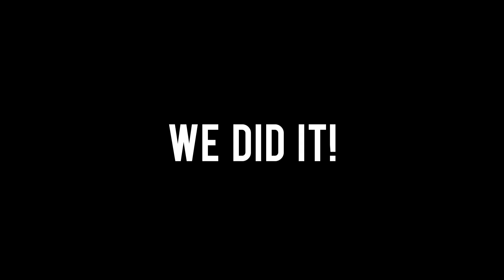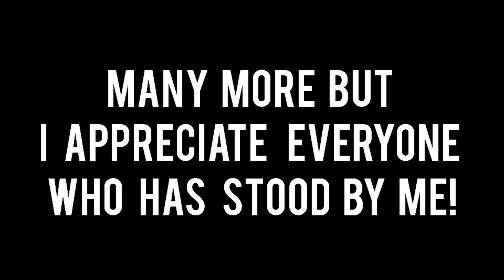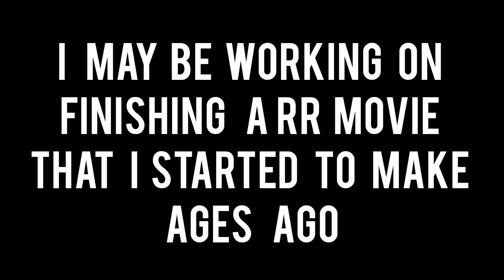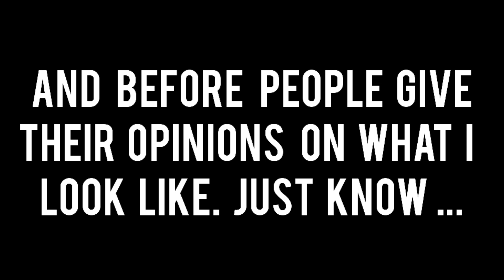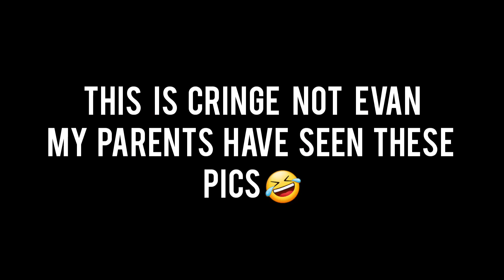FACE REVEAL! (1K Special) - Rocket Royale